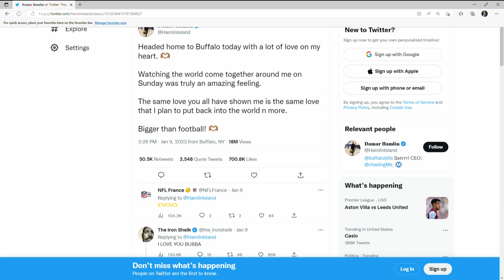Knowing CPR can save a life: What to know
Here are some recommendations from the American Heart Association when performing CPR